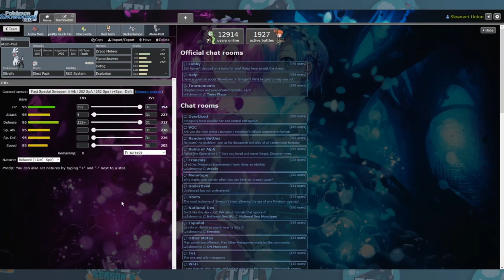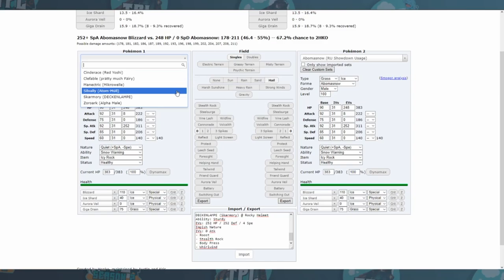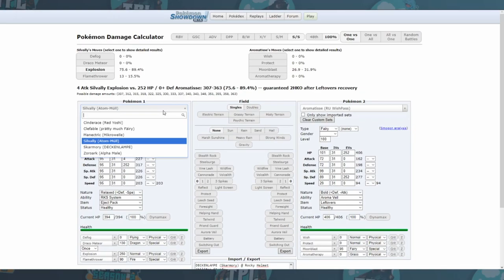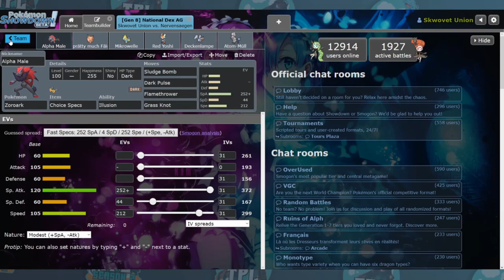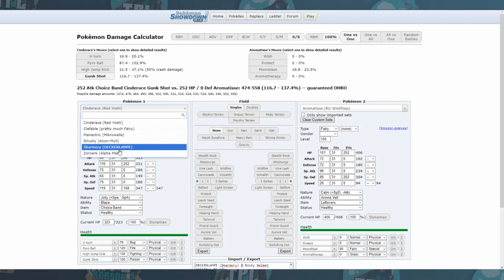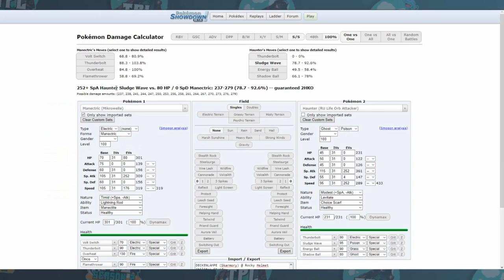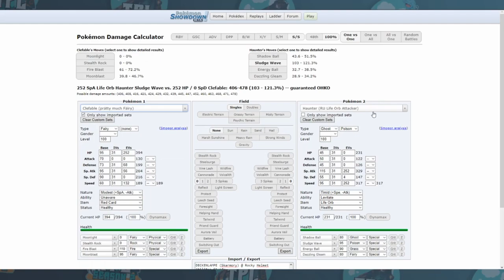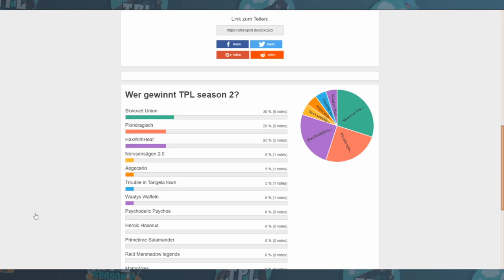TPL Season 2 Finale / Skwovet Union vs Nervensägen 2.0 - Eine Revanche um Alles!